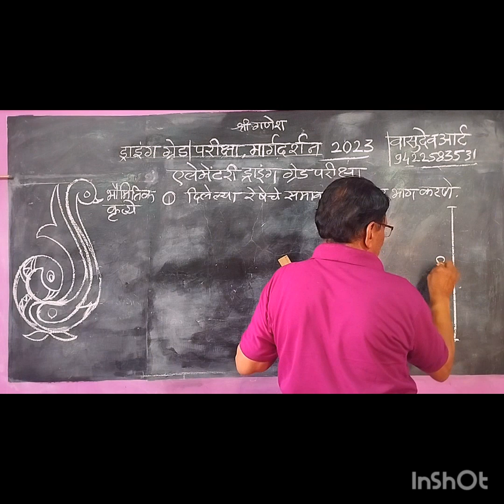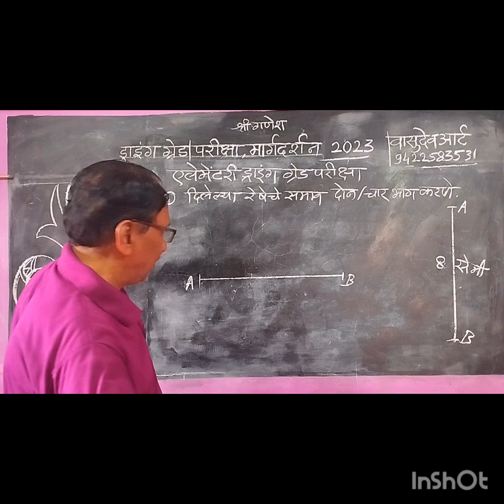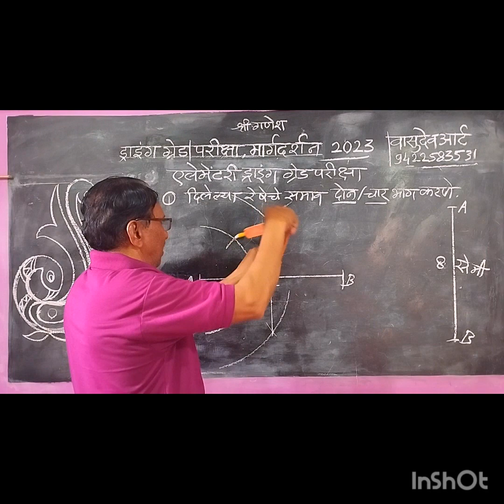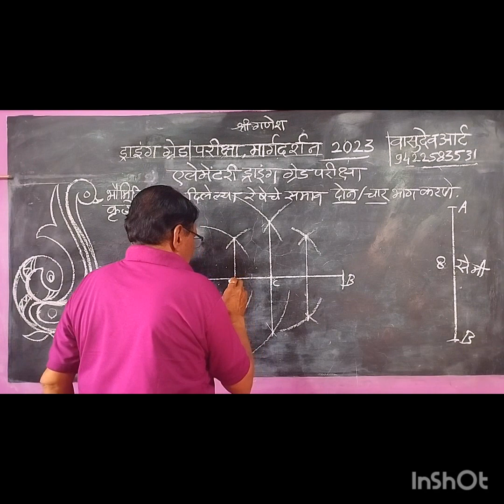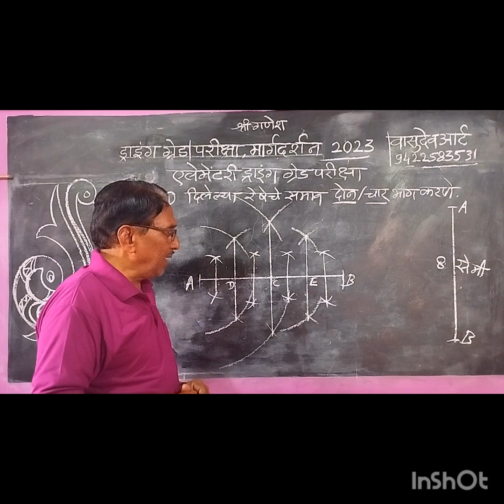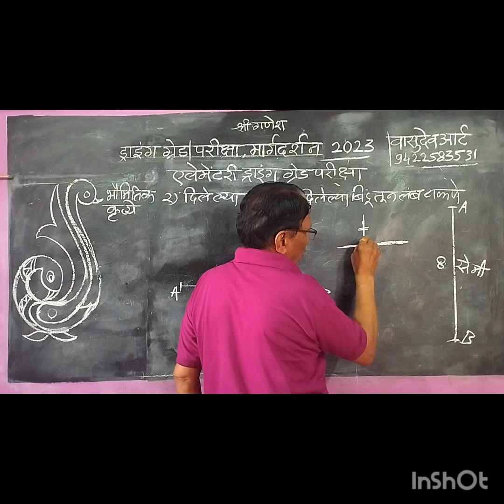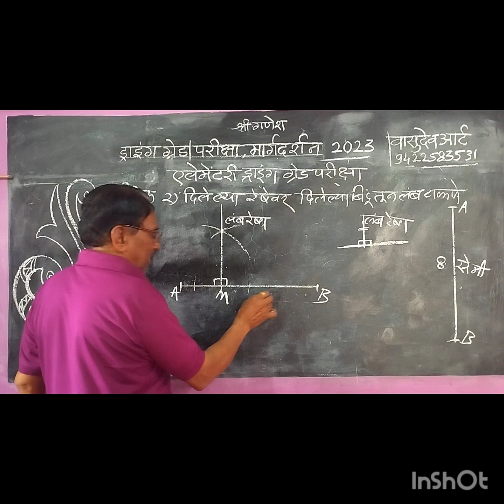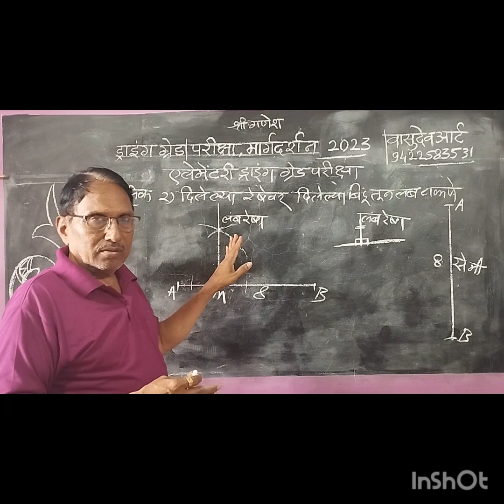Elementary Drawing Gread Examination. Sub. Geometry#एलेमेंटरी ड्राईंग ग्रेड परीक्षाभौमितिक कृत्ये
महाराष्ट्र राज्य शैक्षणिक अभ्यास.
विषय कला🎨.